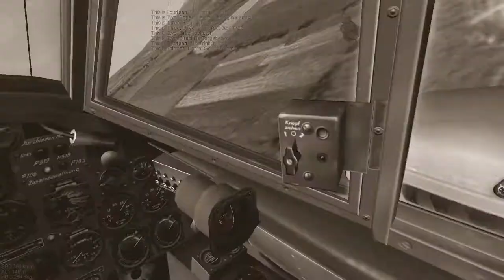IL2: 1946 | BF110 Airfield Raid w/ Light Engine Management in Sepia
Wanted to see how recording IL2: 1946 in Sepia looked like to make it look somewhat authentic to real WWII guncam footage, emphasis on somewhat.

Also please remember that any landing where you don't die is a good landing. Also, it isn't a proper BF110 flight unless at least one of your engines are damaged.